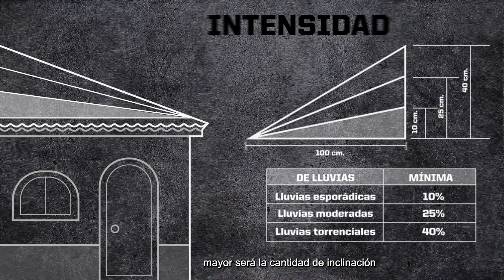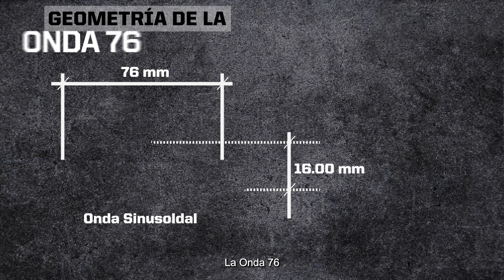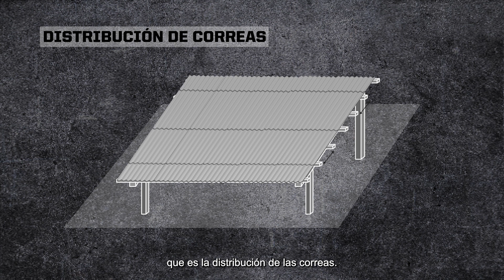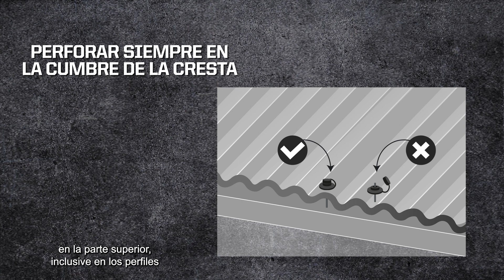¿Crees que tu techo está preparado para soportar lluvias intensas?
¿Crees que tu techo está preparado para soportar lluvias intensas? Sigue estas recomendaciones que hemos preparado junto a Fibraforte y aprende a identificar un buen material para tu techo, una adecuada inclinación y otros consejos más.